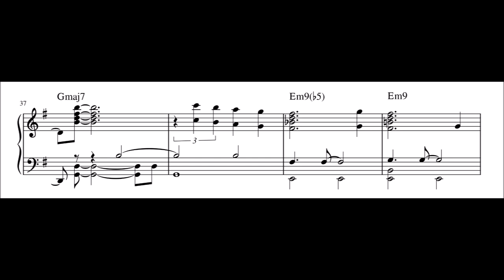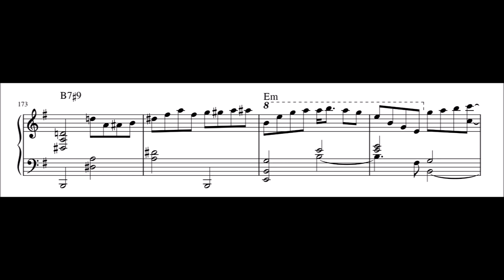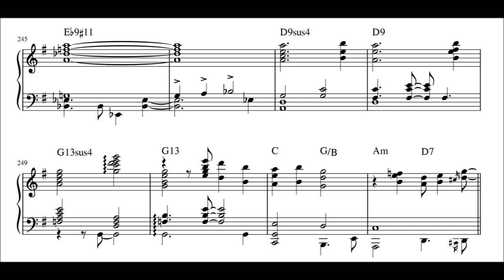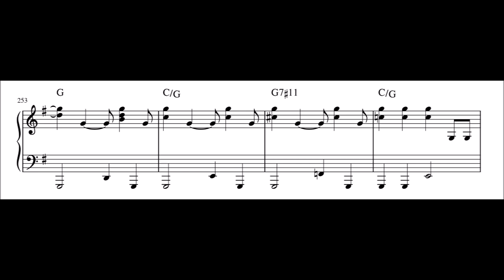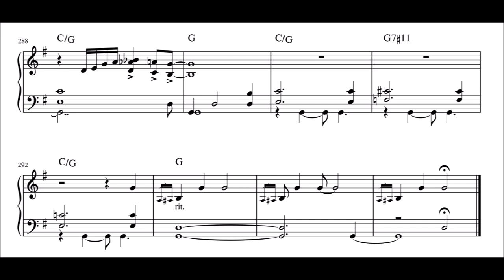Roland Hanna - Roses Not Mums - Piano Transcription (Sheet Music in Description)